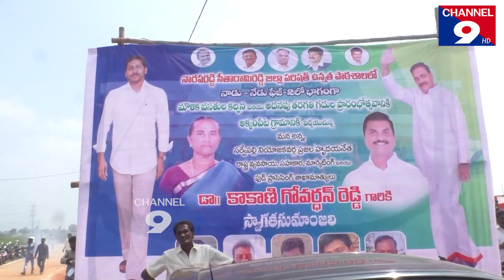ప్రభుత్వ పాఠశాలల్లో కార్పొరేట్ స్థాయి విధ్య - మంత్రి కాకాణి